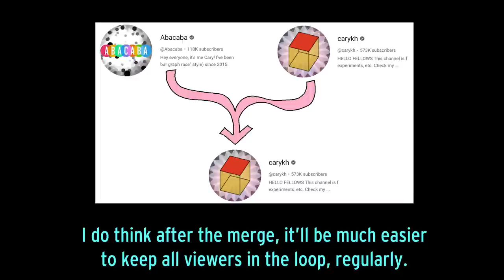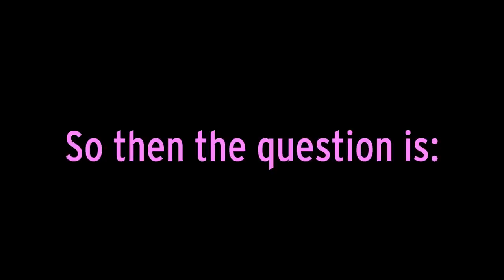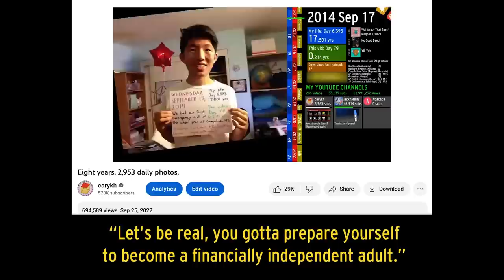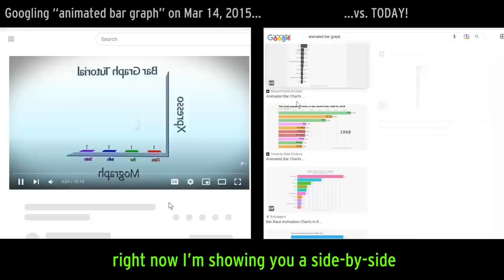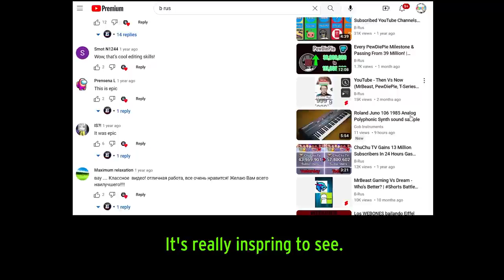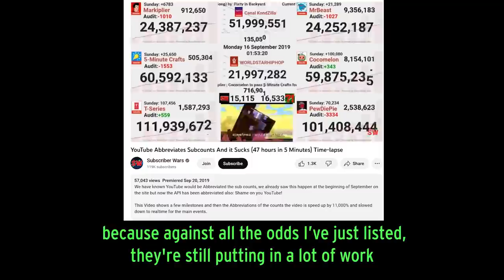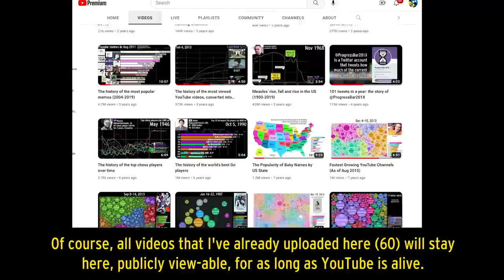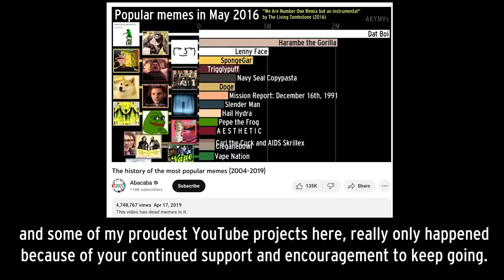Abacaba channel update, Dec 2022 (I'm merging Abacaba with carykh!)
It's time to inform you viewers what's up with this channel, Abacaba!
EDIT: I just realized 5:17 - 5:33 sounds really repetitive, since I said the same thing as in the "summary" at 0:13. Oops! (it happened because I added the summary after the rest of the video was recorded.)

My lazykh video explaining why I'm preferring having fewer channels with more content, rather than lots of channels with less content